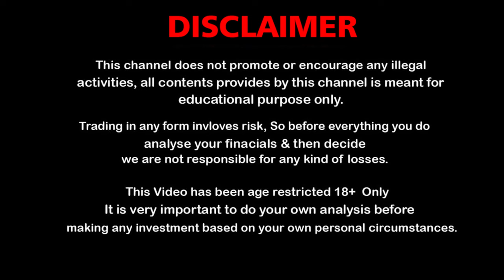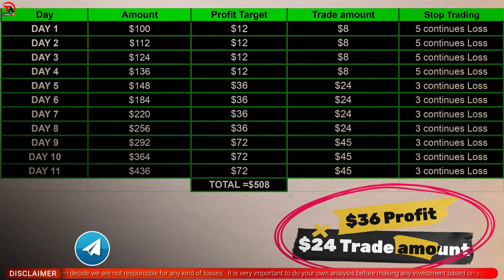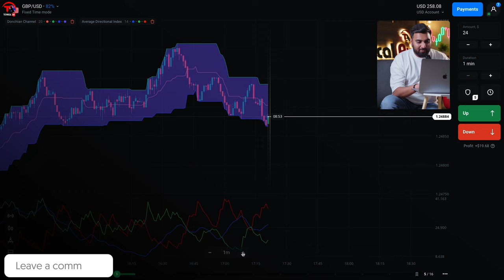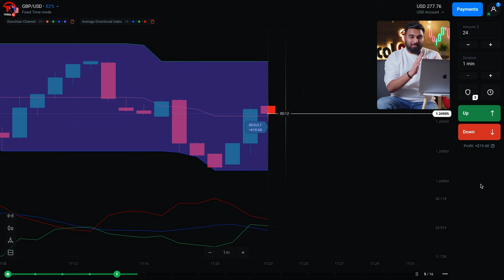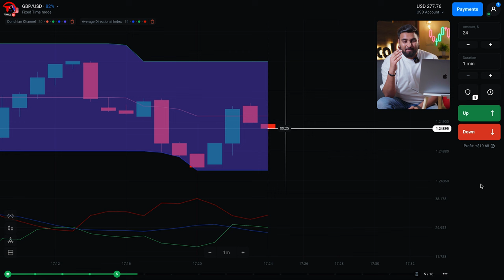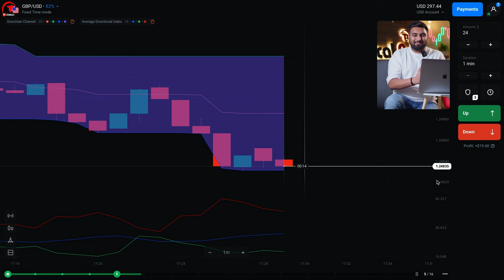Olymp Trade Best 1 Minute Strategy | Olymp Trade Kaise Khele In Hindi